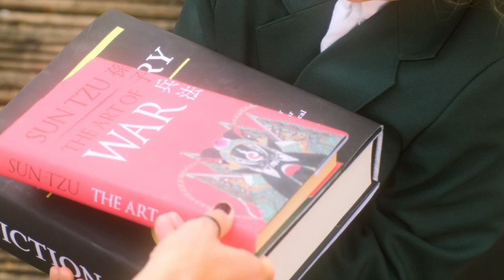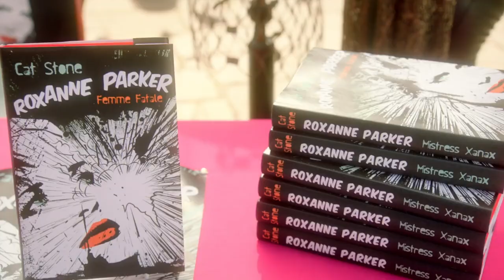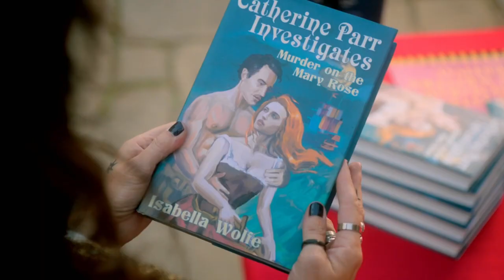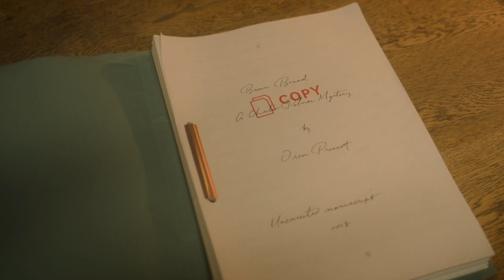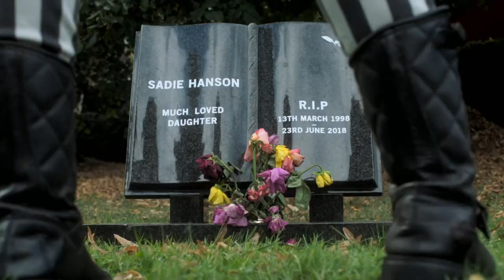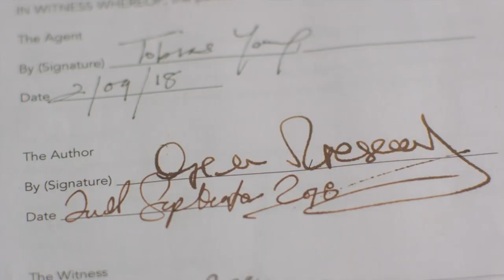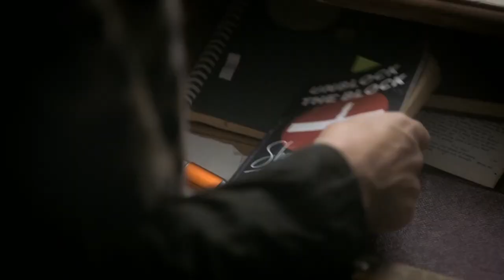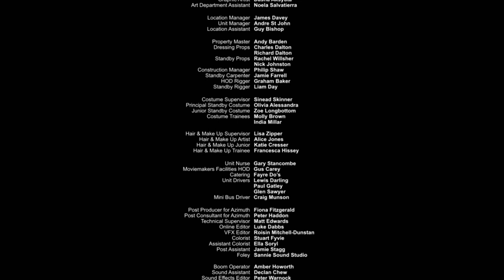Queens of Mystery Season 1 episode 1 Murder in the Dark First Part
English Detective Sgt. Matilda Stone probes mysteries assisted by her three crime-writing aunts Beth, Cat and Jane Stone.

Network: Acorn TV
First episode date: April 8, 2019 (UK)
Writers: Julian Unthank, Matthew Thomas
Program creator: Julian Unthank
Director: Ian Emes
Genres: Comedy, Suspense, Drama, Thriller, Mystery, Crime fiction, Comedy drama

credits to the real owner/s or creator/s